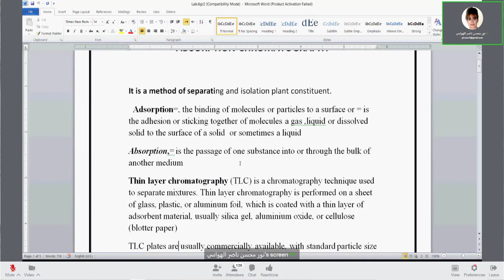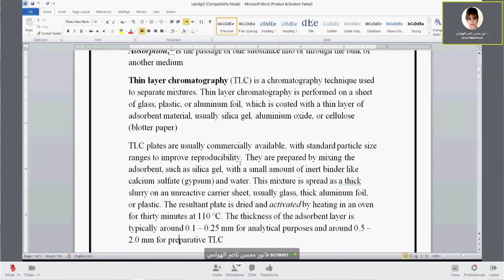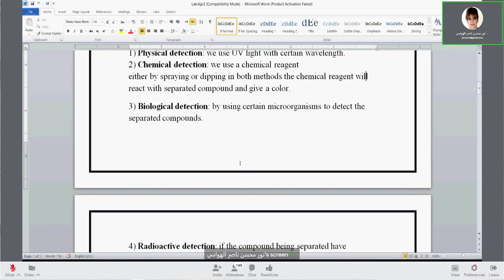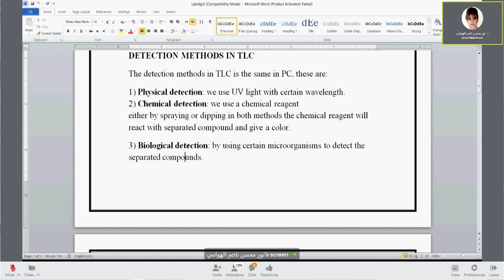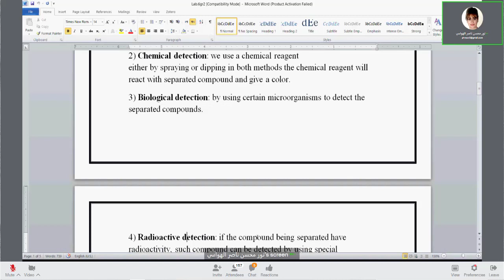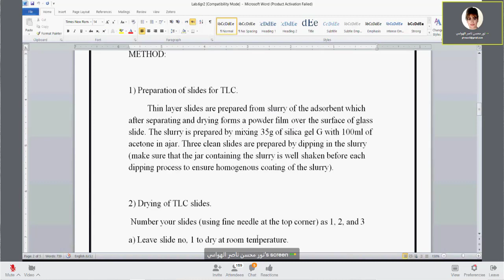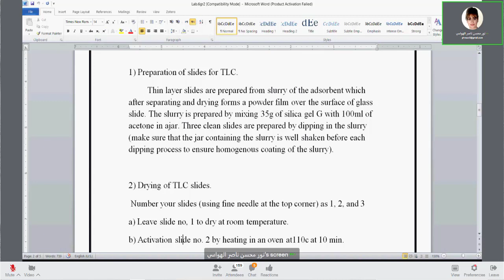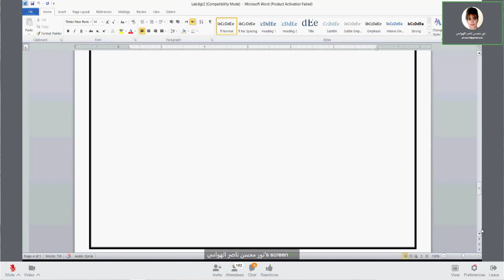عقاقير عملي المختبر الخامس Adsorption Chromatography د.نور